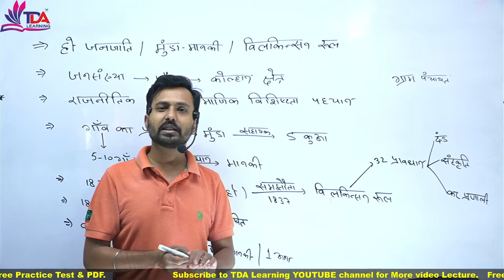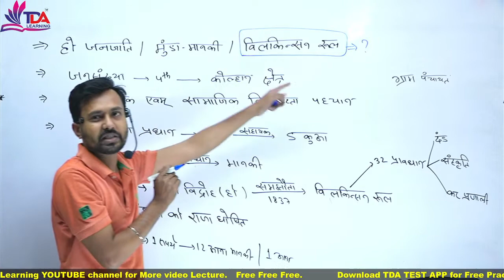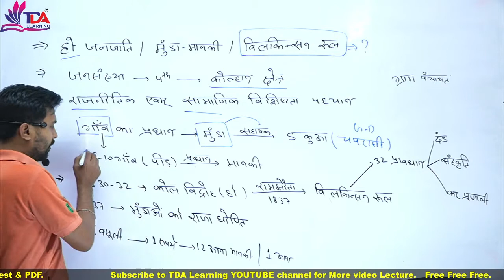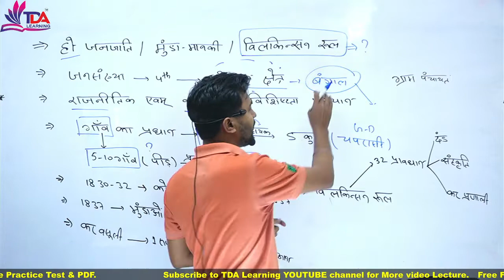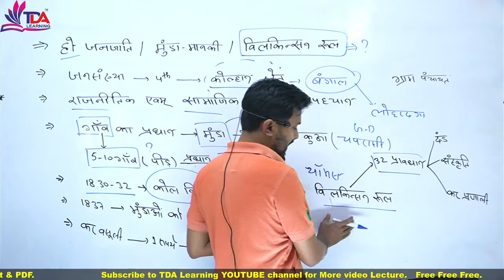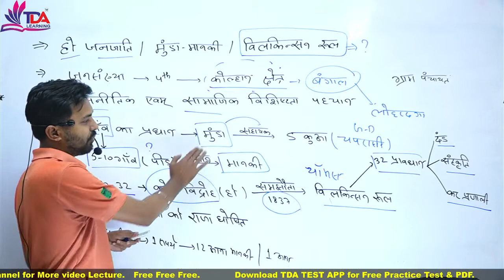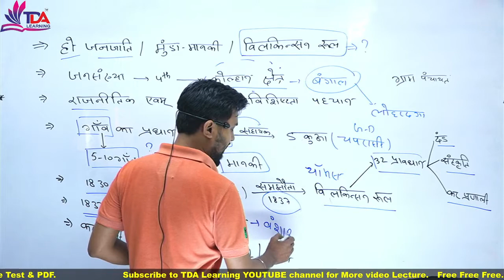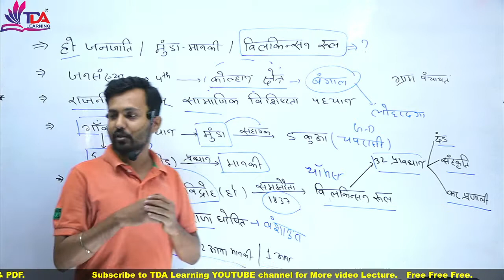झारखण्ड का इतिहास (मुण्डा मानकी शासन व्यवस्था) | JPSC 2021 | Jharkhand History (Munda Manki Shasan)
झारखण्ड का इतिहास - मुण्डा मानकी शासन व्यवस्था | JPSC 2021 | Jharkhand History | Munda Manki Administration | Munda Manki Shasan Vyavastha

फ्री मॉक टेस्ट और प्रैक्टिस सेट और वीडियो लेक्चर  के लिए डाउनलोड करे

Timestamps
0:00 Introduction
1:35 Basics of Munda Manki shasan Vyavastha
2:45 प्रशासनिक व्यस्था